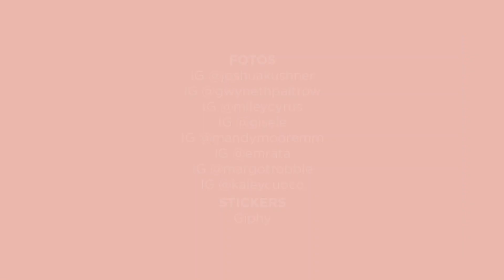8 bodas celebrity que demuestran que casarse en secreto es LO MEJOR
Miley, Gwyneth o Gisele tienen los motivos que lo corroboran.